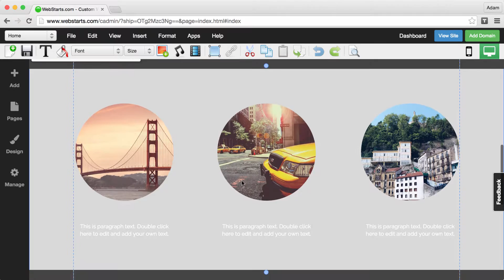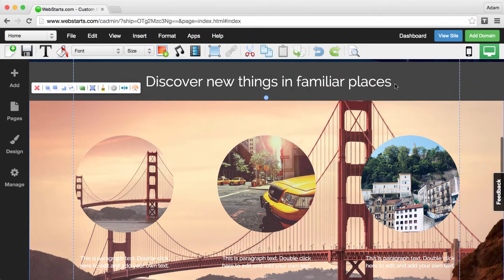How To Add A Full Width Strip To Your Website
How to add a full width strip to your website using